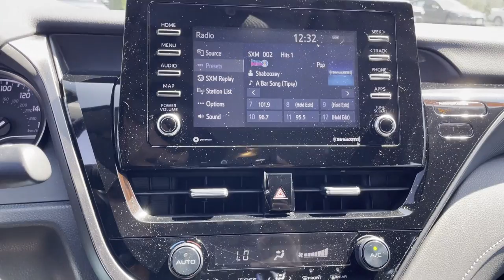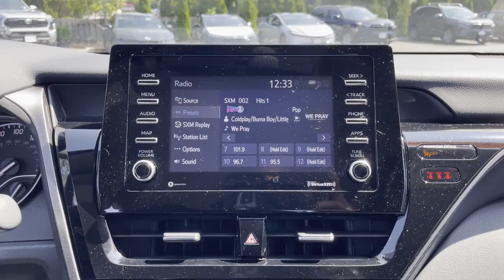Used 2021 Toyota Camry SE Nightshade 4T1G11BKXMU044176 Huntington Station, Melville, Commack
2021 Toyota Camry SE Nightshade 4T1G11BKXMU044176 Video

This 2021 Toyota Camry SE Nightshade 4T1G11BKXMU044176 is full of phenomenal features such as: